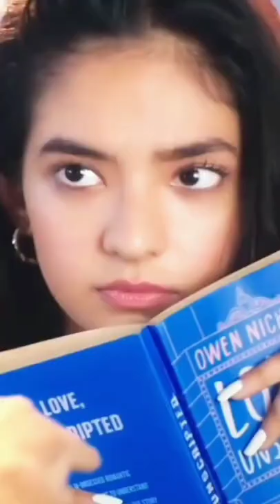Katilana teri aakhe bhi kay krtihe ghayal / anuskha sen love story 😍🥰🤤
Searching  words :

tony kakkar,
neha kakkar,
 sonu kakkar,
music,
song,
desi music factory,
 guru randhawa,
 sakhiyaan,
 lehenga,
lehenga jass manak,
 vaaste,
 latest punjabi song,
 punjabi songs,
 dheeme dheeme,
 sidhu moosewala,
 sonam bajwa,
jass manak,
inder chahal,
arijit singh,
asees kaur,
bijli ki taar,
pachtaoge,
anushka sen song,
siddharth nigam song,
Teri Aadat NEW SONG,
 Teri Aadat songs,
Teri Aadat video,
Teri Aadat new video,
 Teri Aadat Full Song,
 Abhi Dutt,
 video songs 2021,
Wedding Songs,
Siddharth Nigam Videos,
 Siddharth Nigam Songs,
Abhi Dutt Songs,
Abhi Dutt Latest Songs,
Abhi Dutt New Songs,
 Abhi Dutt Teri Aadat Song,
 Teri Aadat Abhi Dutt Song,
Teri Aadat Siddharth Nigam Song,
 Anushka Sen, video song,
 Teri Aadat,
siddharth nigam, Riyaz aly live,
 anushka sen live,
riyqz aly live with anushka Sen,
riya, riyaz aly live with avneet kaur,
 riyaz aly live video,
 riyaz aly live Instagram Video,
riyaz aly live, riyaz live 2021,
 riyaz aky video 2021,
 riyaz live,
riyaz aly live today,
 riyaz new song with anushka sen,
riyaz aly new song,
anushka sen new song,
anushka reels,
anushka sen,
 anushka sen dance,
 anushka sen dance video,
anushka sen fresh reels,
anushka sen insta reels,
anushka sen instagram reels,
anushka sen latest reels video,
anushka sen lifestyle,
anushka sen new video,
anushka sen official,
anushka sen reels,
 anushka sen reels reaction,
 anushka sen singing,
anushka sen tik tok, Katilana teri aakhe bhi kay krtihe ghayal / anuskha sen love story 😍🥰🤤
anushka sen tik tok video,
anushka sen tiktok,
 anushka sen video,
anushka sen vlog,
fresh reels,
anushka sen reels dance,
anushka sen reels new,
anushka tiktok,
Anushka sen live video,
Anushka Sen hot instagram reels,
Aish, carryminati,
carryminartiroast,
carryminatiroast, anushkasenroastcarryminati,
 carryminati roasttiktokanushkasen,
 carryroast, carryminati newvideo,
 roastvideo, carryminatisong,
 carryminati roast tik tok
anjali arora tiktok video,
 anjali arora lifestyle,
anjimaxu,
anjimaxuofficially,
priyanka mongia tik tok,
 priyanka mongia,
Piyanka mongia tik tok,
Kacha badam.,
 kacha badam song,
kacha badam video,
Anjali arora,
instagram reels video,
neha reels,
Anjali arora instagram reels video,
 reels video,
video reels instagram,
 Sofia anshri reels video,
 beauty khan reels video,
 beauty reels video,
Raushan chandu ka new comedy,
 Raushan chandu,
anjali,
anjali arora fresh reels,
anjali arora insta reels,
anjali arora ke letest videos,
anjali arora new tik tok video,
 Anjali arora tik tok video,
Anjali Arora instagram reels,
Mia Khalifa,
 Mia Khalifa New Video,
Mia Khalifa tiktok video,
Mia Khalifa Instagram video,
neha Kakkar,
 neha Kakkar troll,
neha Kakkar Vs Salman khan,
 Salman khan, big boss,
sulemon Boi,
 dank meme.,
meme,
memes,
 India,
Cross over,
mia khalifa,
mia khalifa life style,
mia khalifa boyfriend,
mia khalifa kids,
 mia khalifa latest,
mai khalifa marriage,
mia khalifa biography,
 samrat ki pathshala,
samrat ki pathshala new video,
 samrat shukla,
samrat,
 shukla,
 mia khalifa song,
khalifa,
deepak ahlawat,
carryminati,
 carryminati reaction,
reaction video,
 mia khalifa reaction,
samrat ki pathshala reaction,
 reaction,
 magic flicks,
 carryminati video reaction,
 johnny sins,
 bb ki vines reaction,
 roast,
trending,
trending#1,
mia,
dr hockey,
 hockey, boobs,
surgery,
 boob job,
puck boob,
 vlog,
surgery vlog,
doctor,
doctor hockey,
jay calvert, calvert,
msg toons,
bakaiti,
 comedy,
 cartoon,
hindi comedy,
funny, vines,
bakaiti in classroom,
msg tones,
night mein jija sali jokes,
night me jeeja saali,
jeeja saali,
 night me mummy papa jokes,
raat me jeeja saali,
रात में जीजा साली,
kanpuriya comedy,
 funny comedy,
 jija sali video,
cs bisht vines,
comedy videos,
 comedy nights with kapil,
 funny vines,
cartoon movies disney full movie,
 cartoon video,
classroom me miya khalifa,
 miya khalifa,
funny video,
funny jokes,
top videos,
bollywood updates,
 actors,
actress,
10X Hindi,